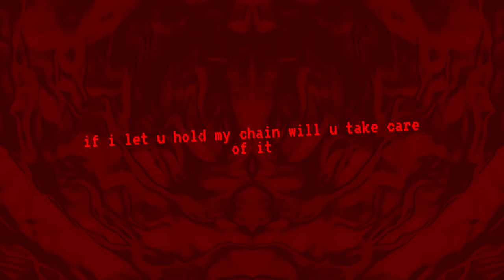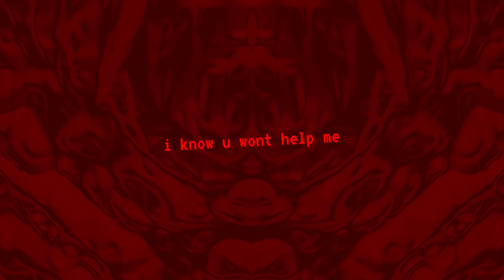ihauntu - Succor (Official Lyric Video)